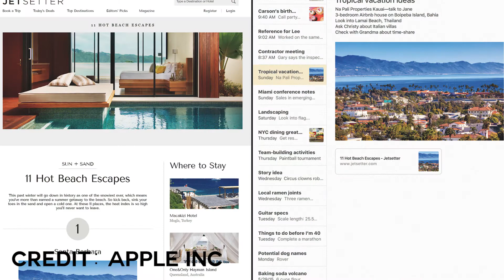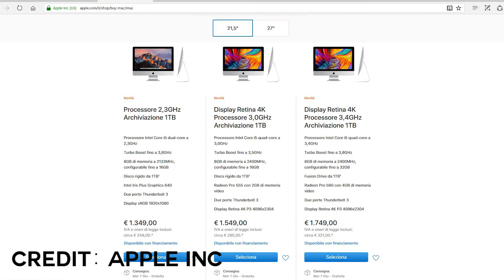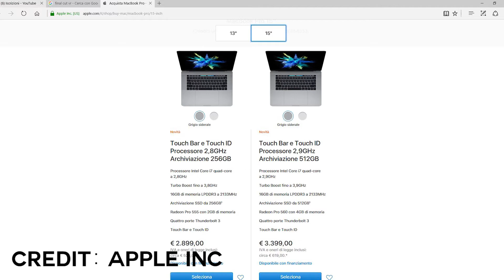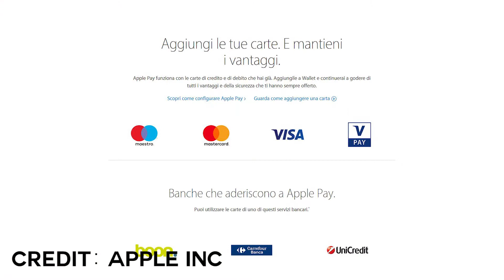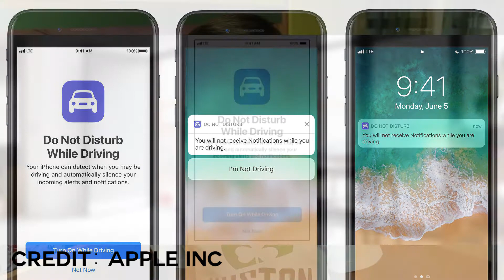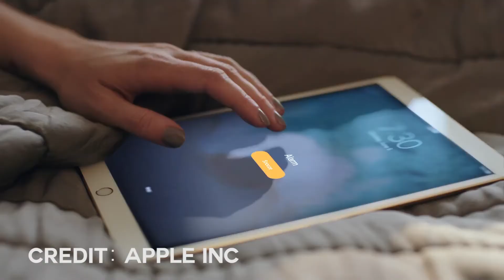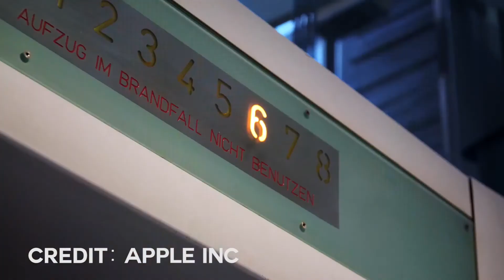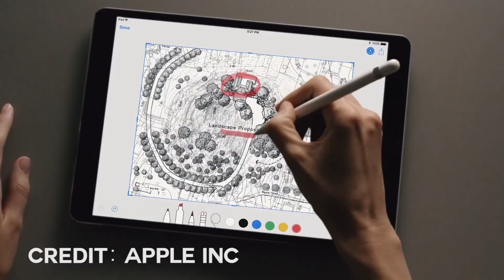iOS 11, macOS High Sierra e NUOVI MAC e iPAD!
CANZONI
CANZONI

Informazioni:
Videocamera: Canon EOS 700D (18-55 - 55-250), Xiaomi Yi Cam, iPod touch 5
Microfono: Rode VideoMicro, ON AIR Recording Bundle, Lavalier Blusmart
Editing Audio: Audacity, Garage Band, Adobe Audition CC 2017
Editing video: Adobe Premiere Pro CC 2017, Adobe After Effects CC 2017, FinalCut Pro X
Miniature: Adobe Photoshop CC 2017
Tutti i commenti non idonei saranno cancellati da amministratori del canale